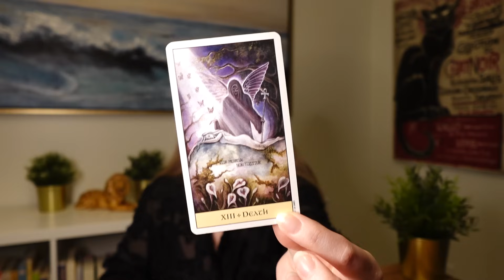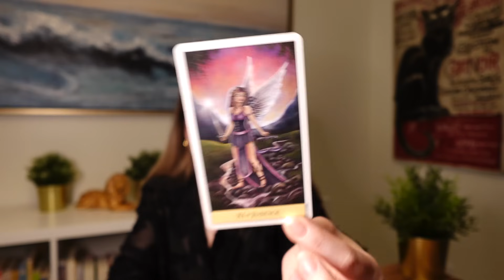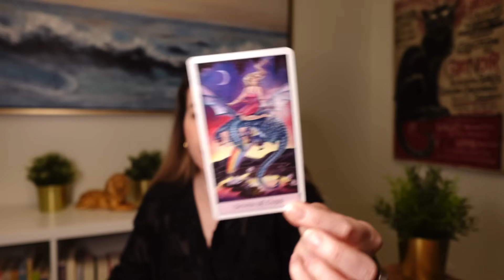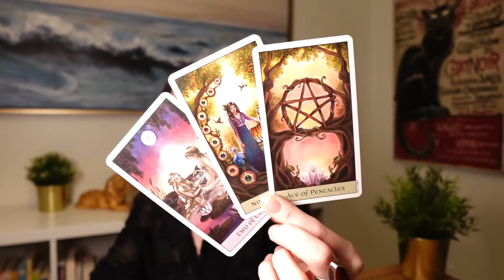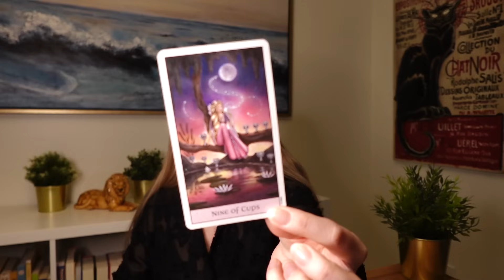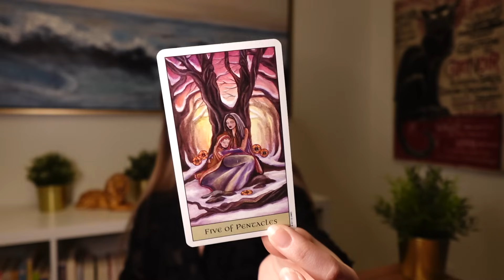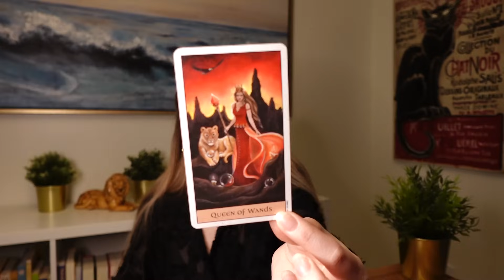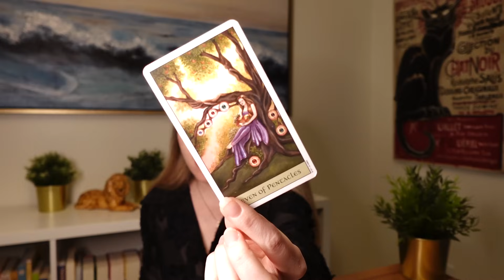VIRGO ❤️♍ THIS PERSON IS FALLING FOR YOU QUICKER THAN EXPECTED, VIRGO! THEY CAUGHT MAJOR FEELINGS! 😍